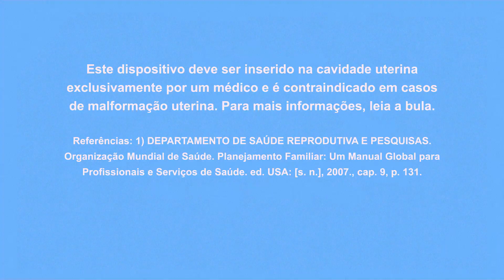Vídeo DIU de Cobre - Andalan | MonkeyBusiness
Planejamento, roteiro, storyboard, produção, ilustração e criação de cenas, edição, animação e Motion Design de propaganda do DIU de cobre Andalan da DKT.